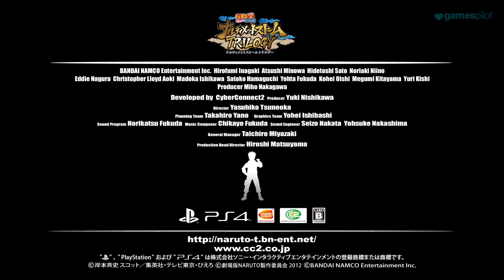NARUTO: ULTIMATE NINJA STORY TRILOGY Japanese Trailer (2017) PS4 Game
Naruto: Ultimate Ninja Story Trilogy Trailer | 2017 PS4 Game

Release:  TBA (Europa)